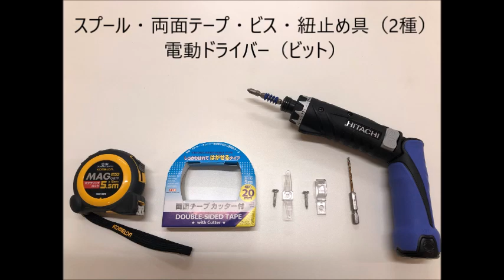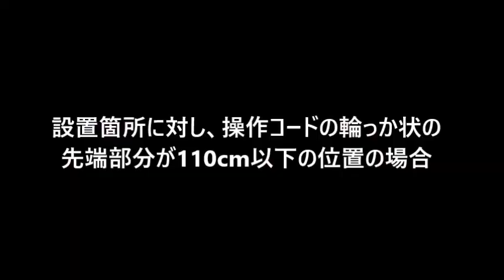ハニカムブラインド 紐止め具の使用方法（ループコードタイプ）